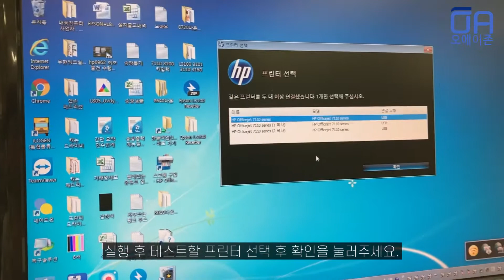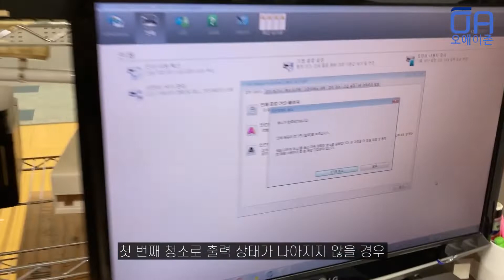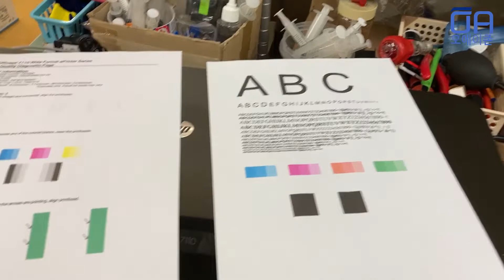[ENG]HP OJ7110 A3프린터 인쇄품질진단페이지 및 헤드청소 하는방법/PC버전 How to print a quality diagnosis page&clean the head